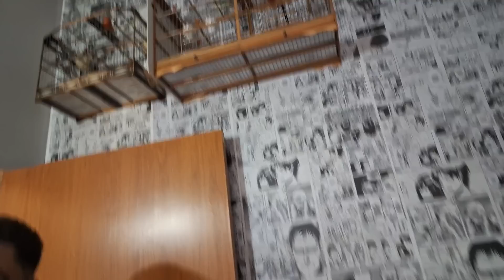os RESULTADOS do seu coleiro PODEM está ligados a ISSO!